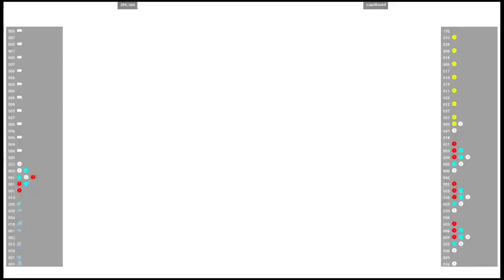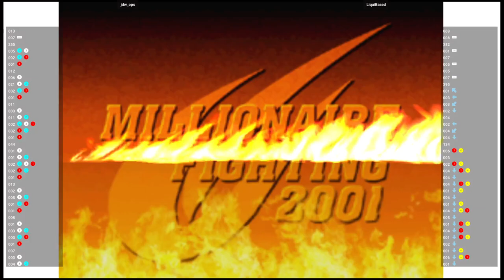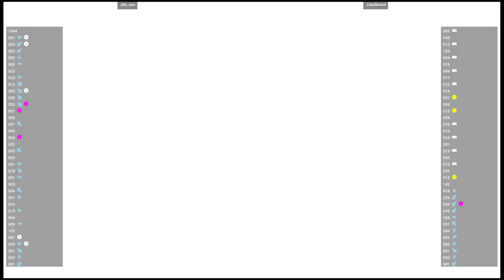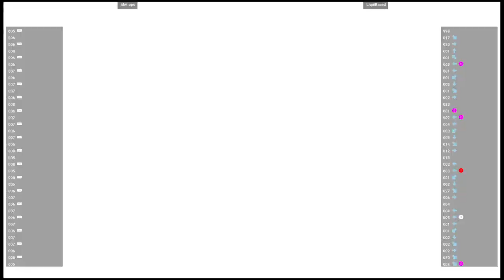CVS2 🕹 jdw_ops VS LiquiBased | Fightcade